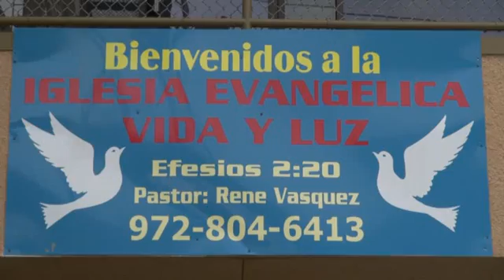CANTA:LA HERMANA REYNA CON EL TRONO DE DIOS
ESTE VIDEO FUE GRABADO
POR STUDIO
SANJINES FILMS
PARA BODAS XV ANOS Y BAUTIZOS Y DJ Y FOTOGRAFIA
@USA,2013